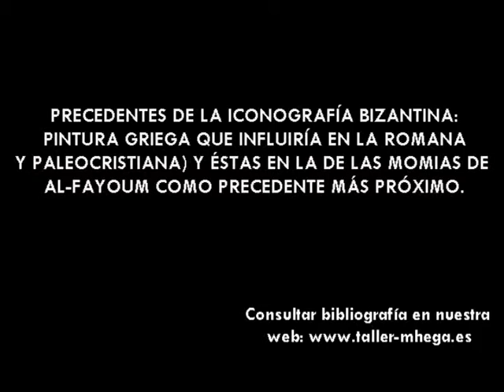PRECEDENTES PINTURA BIZANTINA